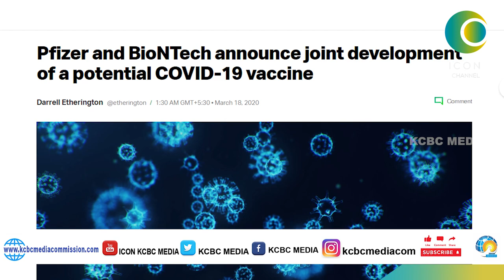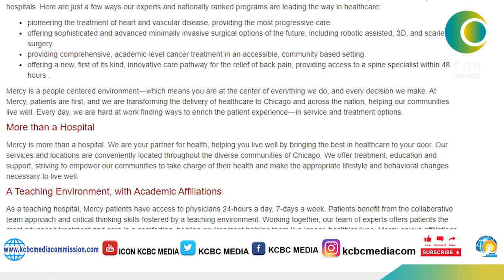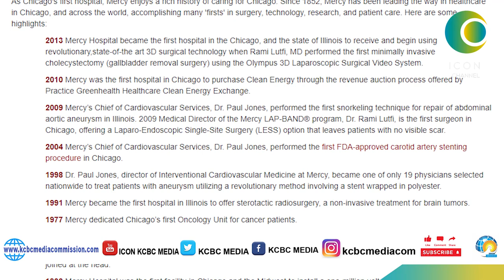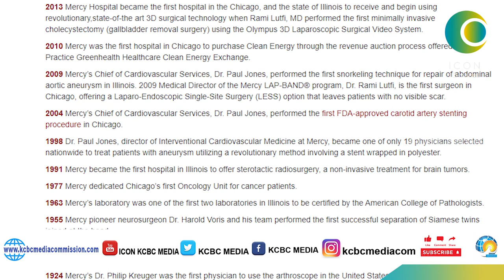കരുണയില്ലാത്ത മുതലാളിത്തം | പാവങ്ങളെ ഇനി ആര് ചികിൽസിക്കും ?.